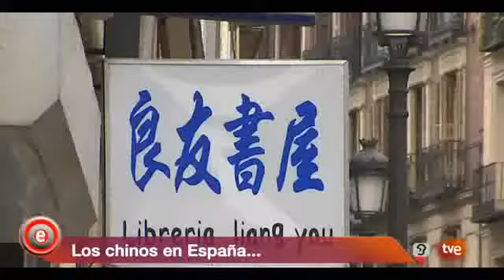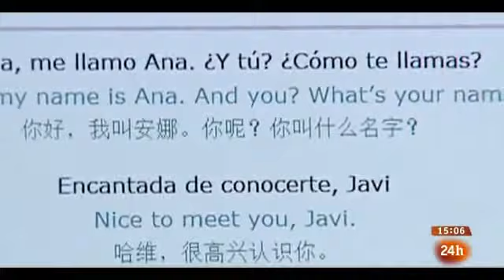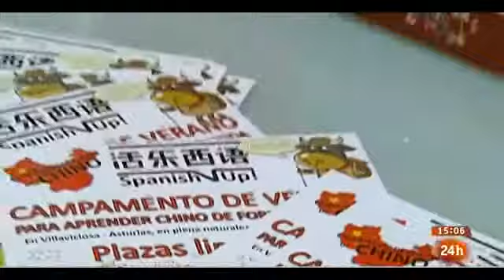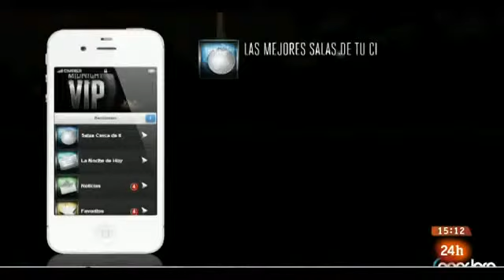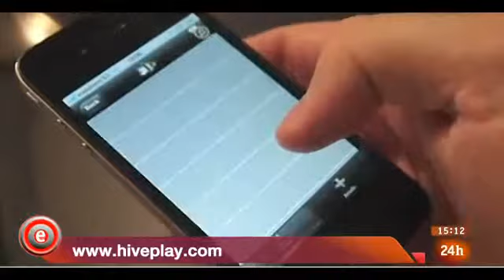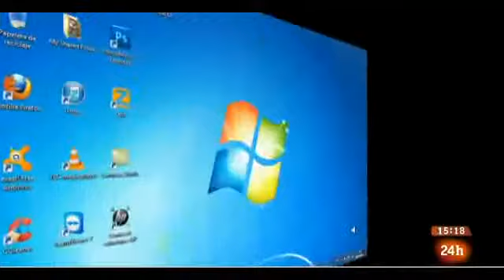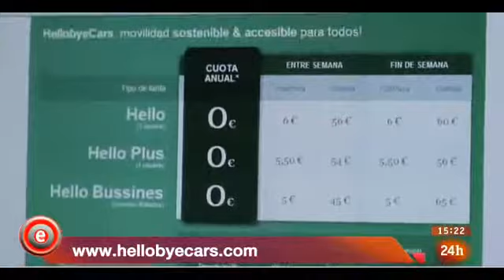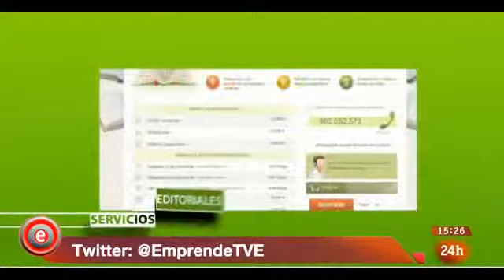Emprende 12/05/13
emprende con Emprende